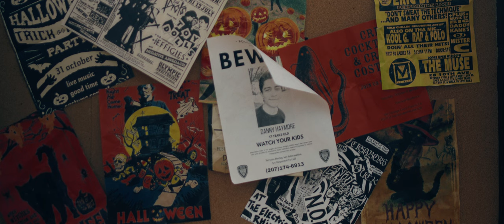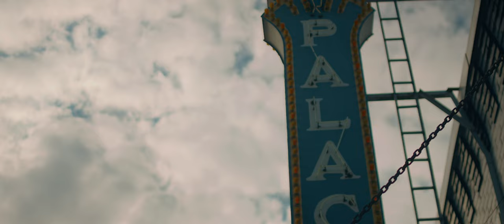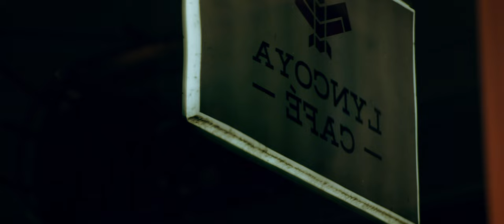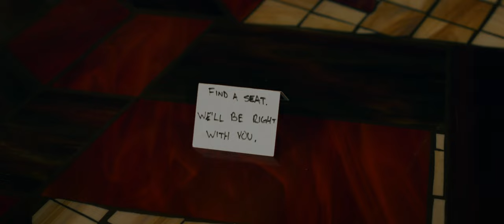Smashing Pumpkins | Horror Short Film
You dig your own grave.

Synopsis:
When a baseball team's hazing ritual goes wrong, they accidentally send an evil figure on a blood path after an innocent victim of their choosing.

Halloween Short Film ‘SMASHING PUMPKINS’ Written and Directed by Mason Mecartea (Terrifier 3) & Hunter Romanillos (Stranger Things) is premiering in film festivals this Fall.

Writers and Directors, Mason Mecartea and Hunter Romanillos
Cinematography by Sean Hagwell
Produced by Mason Mecartea and Hunter Romanillos
Editing and Music by Mason Mecartea
Screenplay by Hunter Romanillos
Story by Mason Mecartea, John Thomas Dickson, and Hunter Romanillos

STARRING
Hunter Romanillos
Mason Mecartea
Kameron Cantrell
Lane Williamson
Juan Carlos Graterol Jr.
Barron Boedecker
Rob Hull
Michael Moroni

Costume Design by Fallon Gyurko
Makeup by Katie Davis
Editing Supervisor Sean Hagwell
Script Supervisor, Kirsten Hagwell
Colors by Daniel Yang

Camera and Electrical department:
Fernando Erazo
John Thomas Dickson
Brice Hartwich

Accolades:
IndieX Best Horror Short Film Winner
Spooky Empire Best Art Direction Nominee
Spooky Empire Monstrous Melodies Winner
Indie Short Fest Best Horror Short Film Nominee